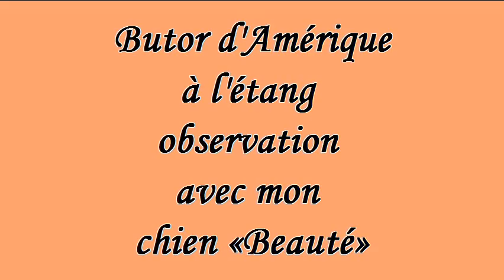Butor d'Amérique à l'étang juin 2012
Bonjour, Les Kréations MartineCello vous présentent un Butor d'Amérique observé à Saint-Fabien-de-Panet. On voit surtout sa tête car il était dans les hautes herbes au bord d'un étang. Difficile à voir si on ne sais pas où il est. Regardez en mode plein écran pour le voir mieux. J'étais avec mon chien dans les moustiques et sans mon trépied alors ça bouge un peu, pardonnez-moi! Sur la musique interprétée par Cello nous vous invitons à visiter le forum pour contempler de belles photos présentées par les membres. Merci et à bientôt!